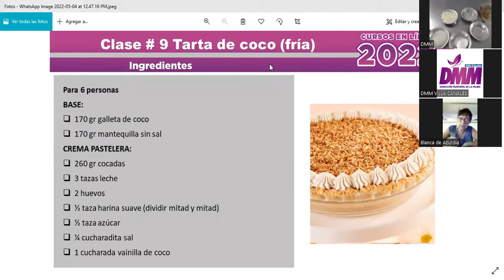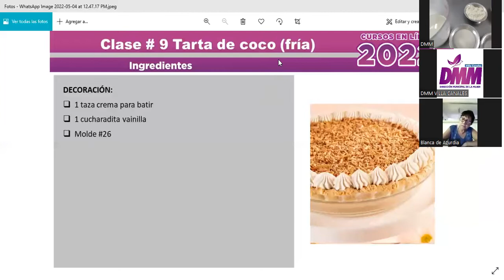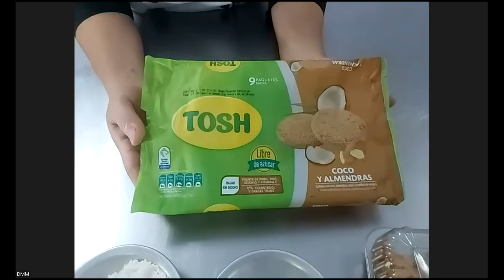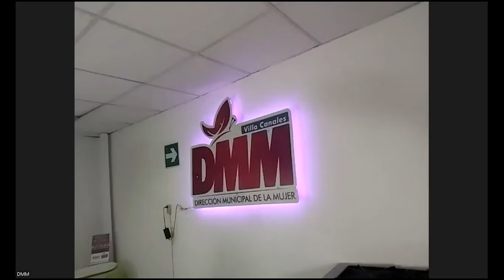TARTA DE COCO PARTE I -CICLO 2022-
CURSO DE PIES DULCES; DIRECCIÓN MUNICIPAL DE LA MUJER, VILLA CANALES